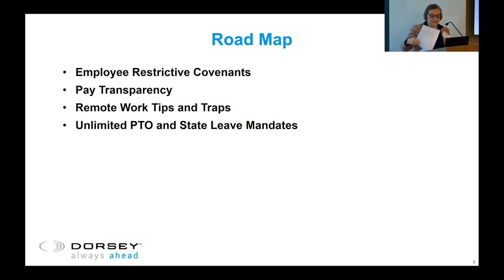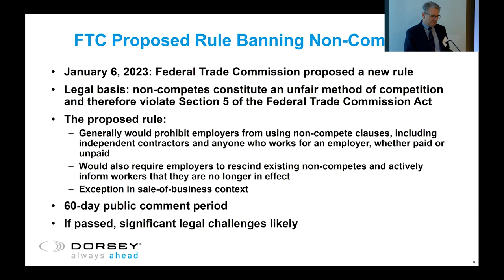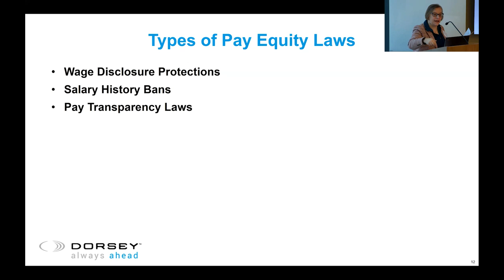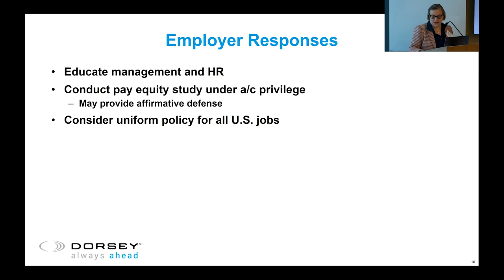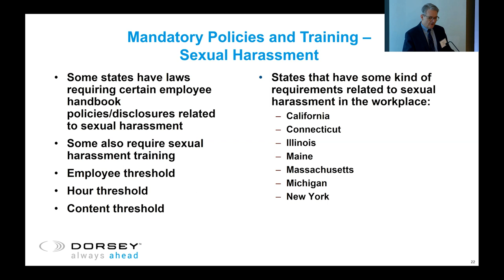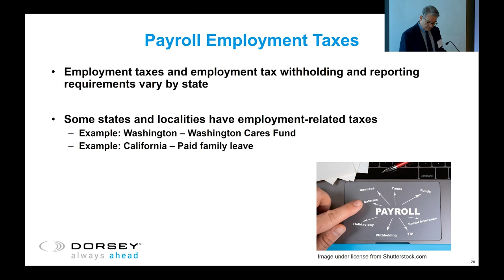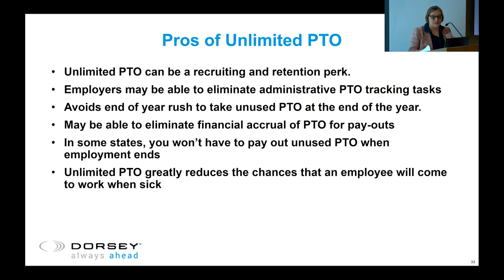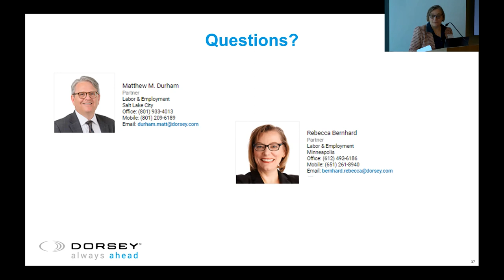Employment Law Trends to Watch in 2023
As workplace trends evolve, employers are carefully watching labor and employment legal developments. From proposed bans on non-competes to hybrid work models, the labor and employment legal landscape continues to shift.

Join Dorsey & Whitney attorneys Rebecca Bernhard and Matt Durham for a breakfast briefing on Wednesday, February 22, 2023, to learn more about the hot topics impacting Utah’s workforce. In addition to discussing new Utah employment cases, they will share their insight on emerging trends, including the following:
• Non-Compete Law: FTC’s proposed rules and state trends to reduce enforceability
• Pay Equity/Transparency: a review of the growing number of states requiring pay information to be made public
• Hybrid and Remote Work: practical tips for managing the various compliance issues inherent in a remote workforce
• Managing Unlimited PTO and Compliance with State and Local Paid Leave Mandates

Presenters:
Rebecca J. Bernhard, Partner, Dorsey & Whitney LLP
Matthew Durham, Partner, Dorsey & Whitney LLP